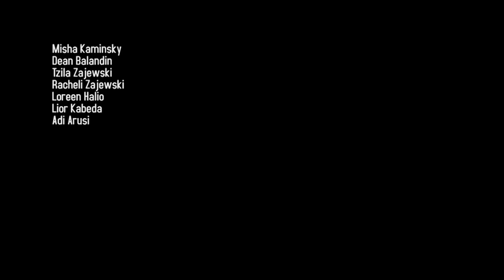what it means to be an israeli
Shenkar- graphic design - Ronny Edry
תקשורת חזותית- שנה א סמסטר ב רוני אדרי
מה זה להיות ישראלי